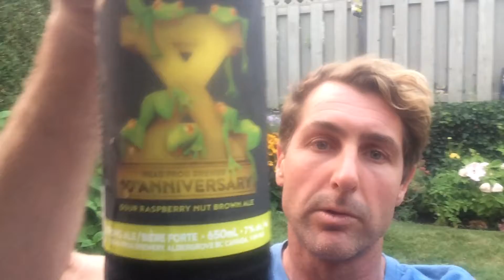Dead Frog Brewing's X. Tasted 15/8/18.